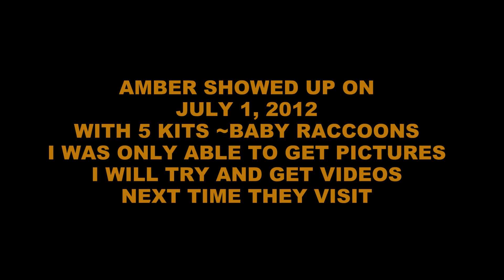The Kits have Arrived ~ Amber's Baby Raccoons - July 2012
July 1, 2012  ~ I looked outside and saw that Amber Raccoon brought her 5 Kits (Baby Raccoons) to my backyard. They were all over the yard. They are very small Baby Raccoons. At first the Kits all ran up the tree when I went outside because they are not use to me. I had to sit still and eventually they came back down from the Trees and started to eat worms, and Grubs in my backyard and compost pile as well as left over Bird Seeds from my Bird Feeders.

I was only able to get Pictures. It was very dark outside. My Flash did a fairly good job for taking nighttime pictures. I would like to at some point take some video clips of them. I would need to bring a large Campers Lantern/Flashlight in order to make a video at night. I didn't want to stress out the Kits,, so I kept my distance and watched them quietly. It was great to finally see them.

I can't believe Amber had such a big litter. She is a Small Mommy Raccoon.

Always use caution when you are near wildlife. If the animal appears disoriented, uncoordinated, ill or approaches you aggressively, stay away and contact animal control because of the possibility of rabies. With all raccoons, (or any wild animal) at night or during the day, use caution and common sense while observing them.

During the Summer time.. it is perfectly normal to see a Female Mommy Raccoon out and about during the daylight hours. She is looking for food for her Kits. Sometimes you will see a Mommy Raccoon taking a rest in a tree away from her Den.

Editor:
Corel ~ Videostudio ProX4 Professional Video Editing Software
Music is part of the Corel Editing program